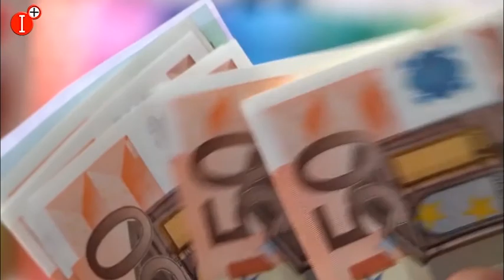RECOMENDACIONES FRENTE AL CALOR